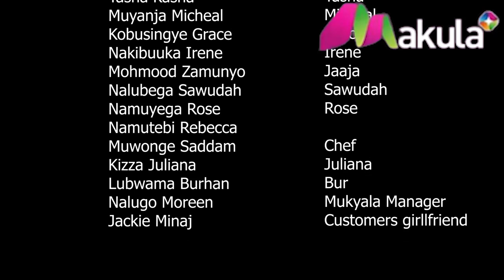Omuwereza Episode 22 - Kina Uganda Movie